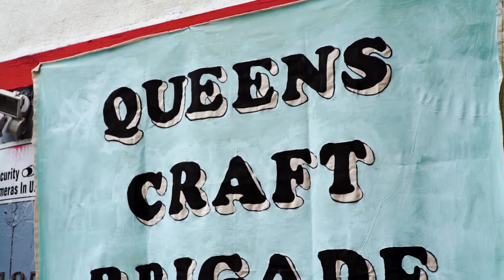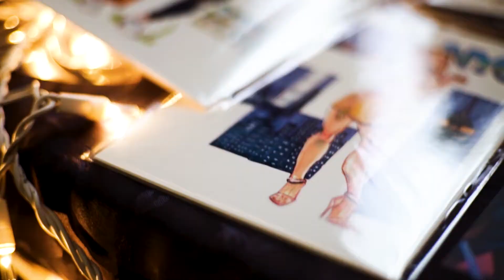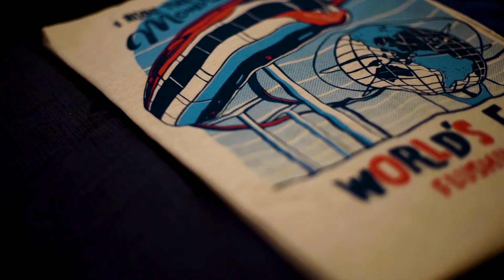Welcome to the Queens Craft Brigade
Queens Craft Brigade is a monthly makers market in Astoria, featuring exclusively vendors from our borough. We curate the best in food, fashion, art, clothing, crafts, and more! Take a tour of our market and see highlights of some of our amazing makers.